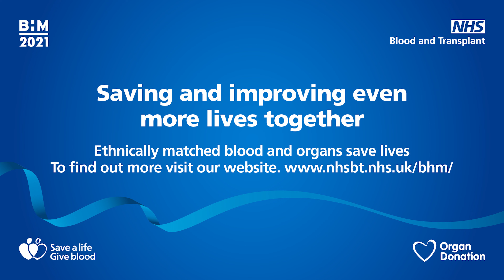Celebrating Black History Month with the African Caribbean Leukaemia Trust (ACLT)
Beverley De-Gale and Orin Lewis are the founders of the ACLT, an award winning charity committed to providing hope to patients living with blood cancer and illnesses where a matched donor (stem cell, blood or organ) is required to save a life. Their work is driven by the belief that no one should die waiting for a donor to become available.

For many Black patients, a successful blood transfusion will most likely come from a donor of the same ethnic background

As we continue to celebrate BlackHistoryMonth we're sharing the stories of the individuals driving change and raising awareness in the Black community. This is their story.